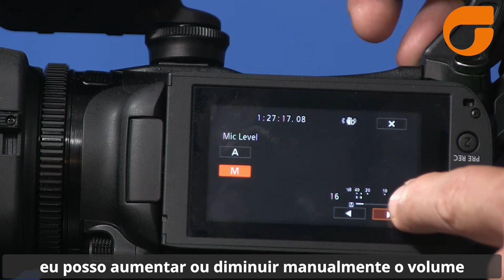Dica XA11 Como controlar microfones P2 na Canon XA11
A dica de hoje fala de como conectar um microfone P2 na Canon XA11.
Há algumas configurações importantes para serem observadas, para que se consiga trabalhar com os volumes.
Antes de qualquer coisa, há que se observar se a alça XLR está em OFF, deste modo a câmera entenderá que a conexão de áudio ficará entre o microfone interno ou um externo P2.
Nem tudo é plug and play, vamos ver as configurações corretas para você não ter dúvida na hora de operar sua XA11.